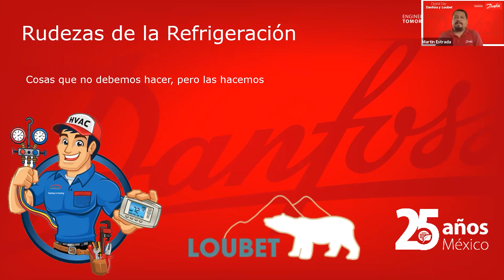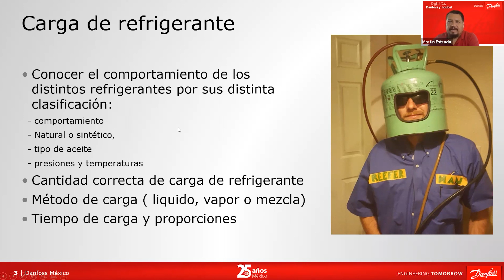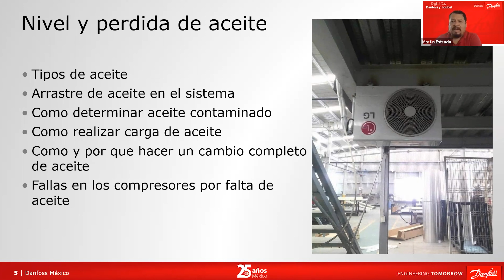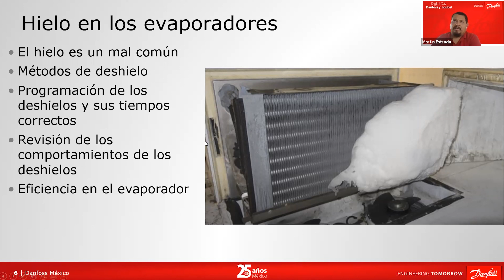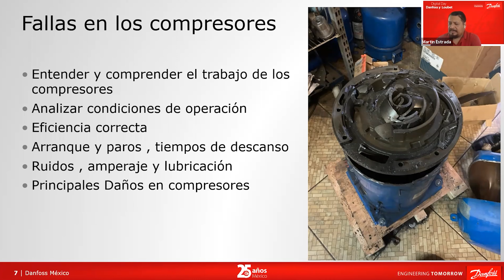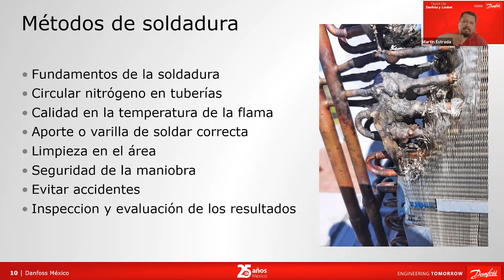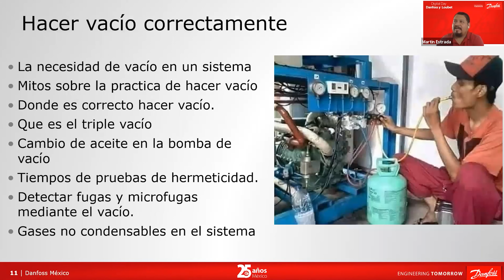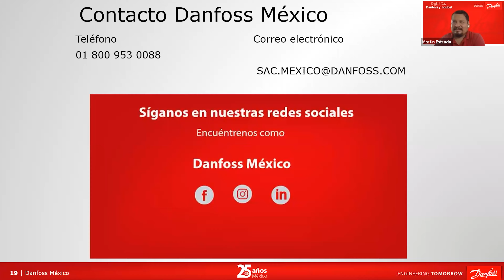Digital Day Danfoss y Loubet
El pasado 14 de Julio llevamos a cabo nuestro Digital Day  en conjunto con nuestro Distribuidor Loubet.

El Ing. Martín Estrada del equipo de Aplicaciones de Danfoss México, nos presentó la capacitación "Rudezas de la Refrigeración" - cosas que no debemos hacer en campo, pero se hacen.

Además, tuvimos excelentes promociones e interesantes dinámicas donde nuestros asistentes tuvieron oportunidad de ganar atractivos premios digitales.

Te invitamos a dar un vistazo a nuestro evento, además podrás conocer algunas sucursales de Loubet desde donde transmitimos totalmente en vivo

Les agradecemos su preferencia y los invitamos a que sigan conectando con Danfoss.